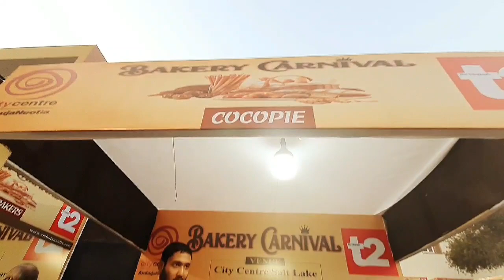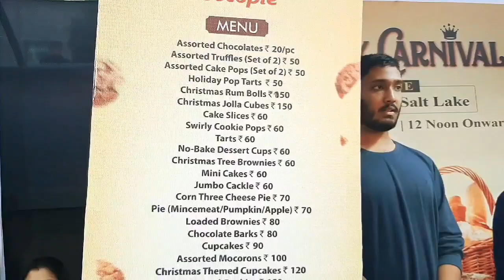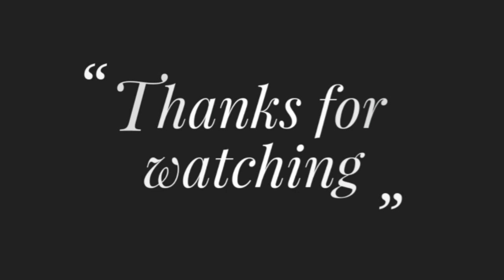Christmas In Kolkata | Bakery Carnival At Salt Lake City Centre 1 | Festive December Evening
Kolkata is ready for the Christmas Season. The city is shining as the greatest wintry festival is here. Cake mixing, baking workshops are organized everywhere. Last Sunday (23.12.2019) we went to Bakery Carnival at Salt Lake City Centre 1. Sharing some of the moments of merriment with you all.

Link of my another channel
' BannerS Bucket List ' ⬇️